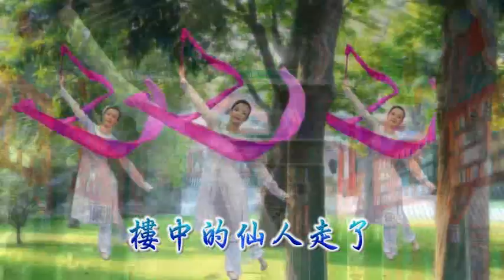國語善歌3 群仙島